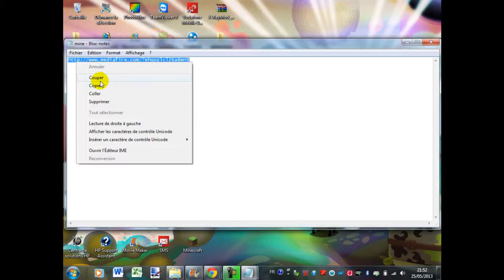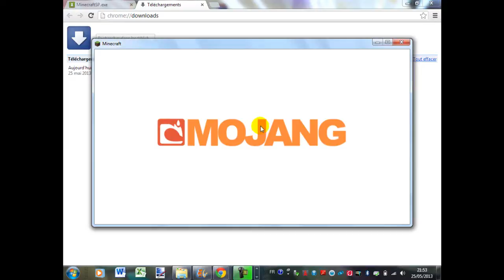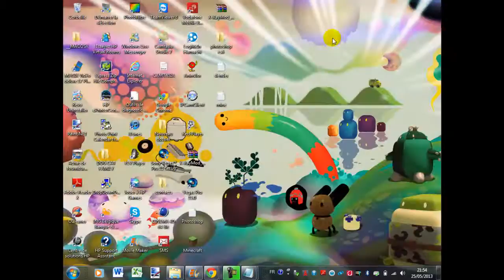TUTO : Télécharger minecraft Gratuitement !